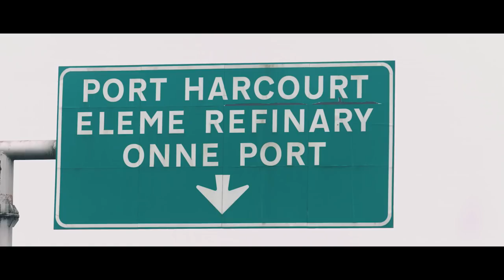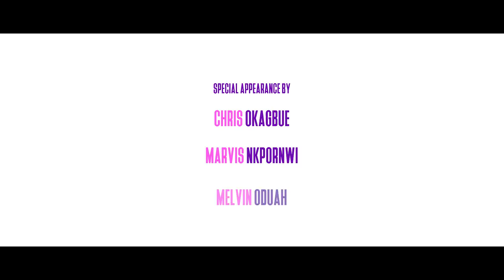MUMMY DEAREST: THE WEDDING - Official Trailer (2018)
Liz Ameye, Daniel K. Daniel, Uti Nwachukwu, Mary Lazarus.